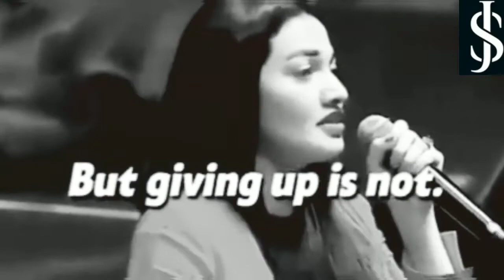Never give up | muniba mazari motivational video